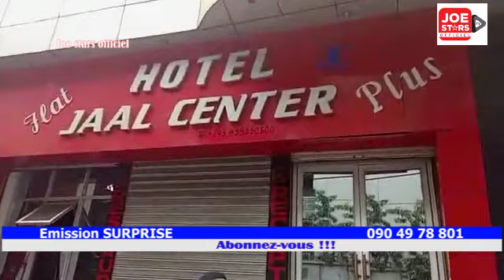Wazekwa Lyon :Fleury fleur aboyi Joss Diena na gesac na délégation